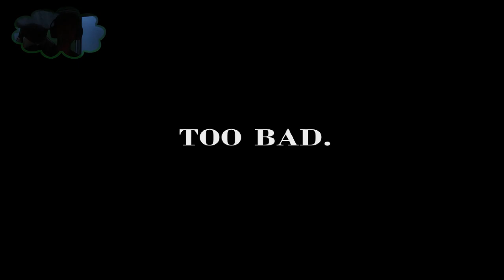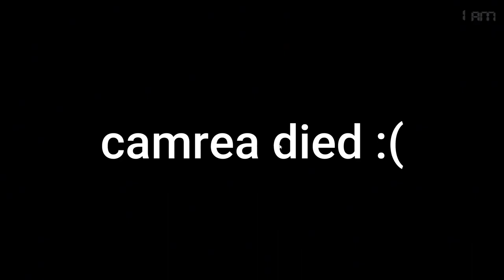WE BACK WITH IT|Five Nights At Freddy's 4